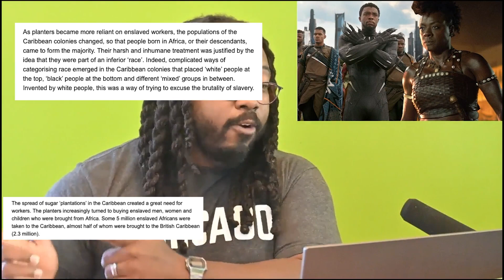The Woman King was good and your takes are bad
Follow on Twitter and IG @fdsignifier